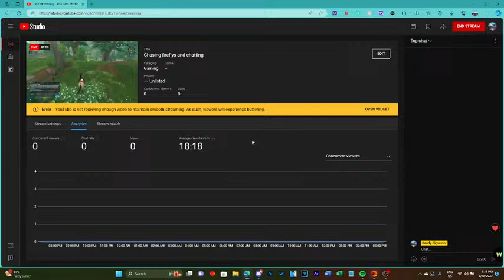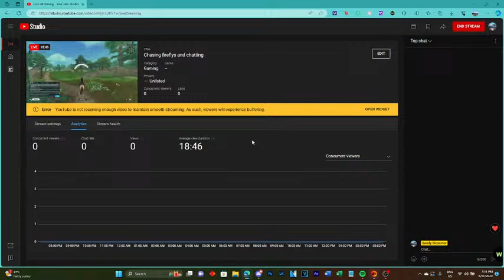Chasing fireflys and chatting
talking and collecting light been a while so this is sort of an update and some questions